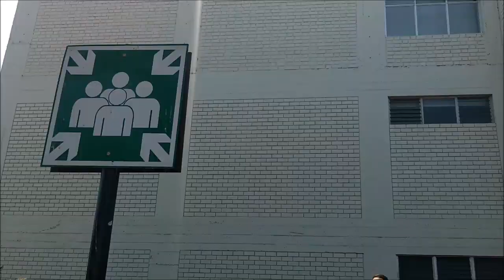Turbopótamos en la PUCP (24/11/2016)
Segundo concierto de una de las bandas más importantes de la 3ra ola de Ska en latinoamérica, luego de 5 años de total inactividad.
Ésto fue en el jardin de estudios generales de letras, en la Pontifícia Universidad Católica del Perú (Cipriani Conchatumadre).
Tocaron como 1 hora, pero sólo pude grabar ésto porque mi batería murió.
No sé si éste regreso es definitivo o fortuito por eso grabé lo que pude.
Disfruten.

Las canciones que aparecen en éste video son:  El Impostor, Nada Para Mí, Adicto, La Paloma Coja, 2012, Cinema Pasión, Ultrabeba y 2 más que no me se los nombres.